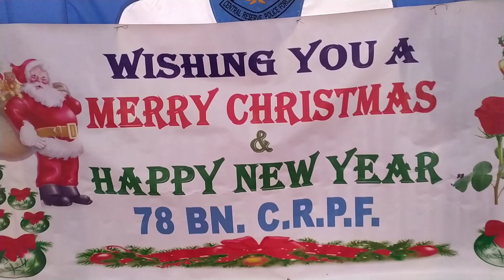Camp ka chota program || कैम्प का छोटा प्रोग्राम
Camp_ka_chota_program

1)=  Charak puja Part 3( चरक पूजा) Traditional folk festival on Hinduism

(2)=  Fouji bhai ka primary school tour😂 ( फोजी भाई का primary स्कूल टूर )

(3)= Fouji bhai ka village video part 1 | मेरा गाँव का वीडियो पार्ट 1

(4)=. परवल का खेत में फौजी | parwal ka khet me Fouji bhai

(5)=  Nagaland ka best place ||नागालैंड का सबसे अच्छा स्थान